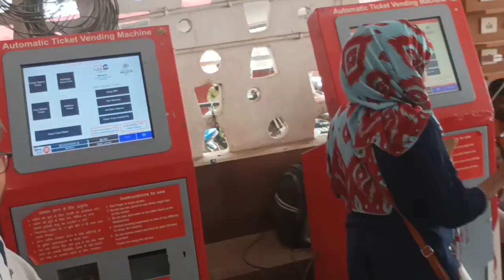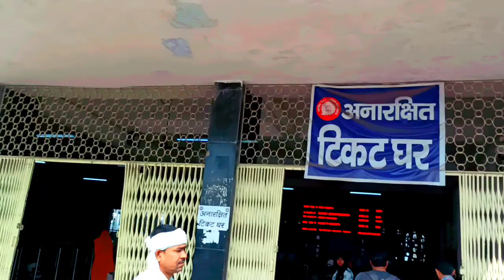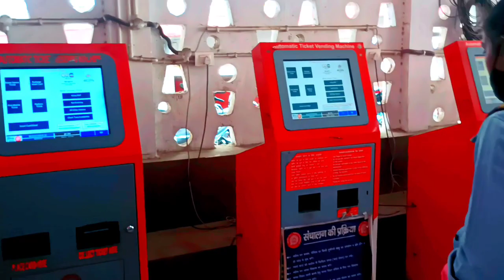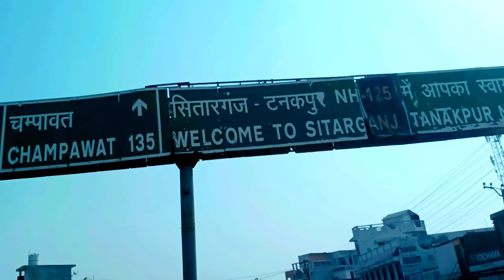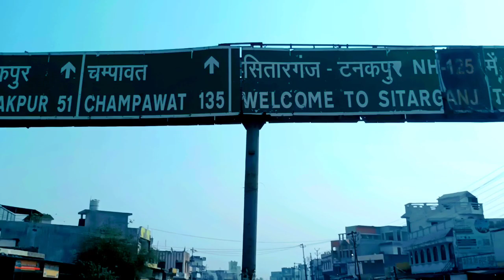Uttarakhand kaise jaye | Uttarakhand kaise ghume | Low Budget travel in uttrakhand by train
namaste Bihar blog
namaste Bihar
namaskar Bihar
namaste Bihari
namaste India
नमस्ते बिहार ब्लॉग
नमस्ते बिहारी
namaste Bihar vlogs

Rohit Pahari
cool Pahari ghumakkad pahadi
Pawan Pahari
pahadi biker
pahadi biker nikhil
travel Max
the Indo tracker
the story of saga
without money travel
without money Iyer
sourabh Josuhi
@ the Indo tracker the Indo tracker blog
@rohit Pahari#rohit Pahari
@shourabh Joshi#saurabh
@rasta Joshi@sourabh Joshi blog@bike rider#bike riders blog
@the Indo tracker#ye raste me#aur raste per@yeh raasta blogs#Rasta per@ghumakkad Pahari#ghumakkad pahadi blog#namaste pahar@namaste pahar#namaste pahar blog@kul Bihari#cool pahadi@kul pahari blog#cool Pahari
Gorakhpuriya bhauji official@gorakhpuriya bhauji
Malti Chauhan official@malati Chauhan@malati Chauhan blog#Vishnu Raj@Vishnu Raj block video@Malti Chauhan
Shivani official@Shivani Kumari official@Shivani Kumari
without money travel@without money travel#without money travel blog Sourav Joshi Sourav Joshi#mum biker nikhil@mum biker nikhil flying weast#Gaurav Zone@gaurav zone#that Glam couple@that Glam couple#Rimo rav vlogs@rimo rav#shanice shreshtha blog@shanice shreshtha vlogs#indi tales@indi tables#A Wandering mind@a wandering mind#kerela tourism vlogs @Kerala tourism blog#travel Max@ travel max#ranga Datta@ranga dutta#thinking particul@thinking particle#travelscape@travel cape vlogs#ghoom le yaar@Ghoom le yaar#former tourist@former tourism#traveling Is@traveling Is#travel flat@travel flat#travel rope@travel rope#the story saga@the story saga # travelerlust by